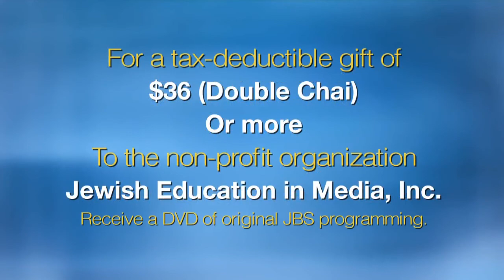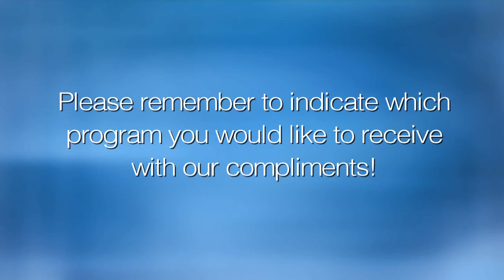AIPAC 2017: Vice President Mike Pence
Vice President Mike Pence speaks at the 2017 AIPAC Policy Conference in Washington, DC.